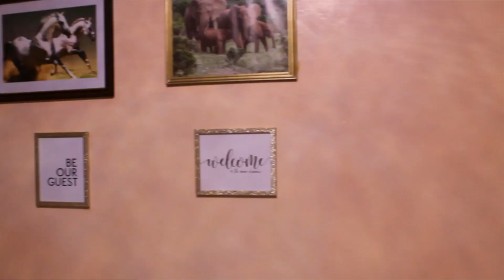COOL, BEAUTIFUL AND AFFORDABLE 3 BEDROOM AIRBNB IN KAHAWA SUKARI, NAIROBI, KENYA.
This cool, beautiful and affordable 3 Bedroom Airbnb apartment is located in Kahawa Sukari, Nairobi Kenya just off Thika Superhighway. Its proximity to most parts of Nairobi and the airport makes it a great getaway or staycation location.

Gear used for making this video;
Camera: Canon EOS Rebel T7 (from Amazon)
: Govic Action Camera 4K (from Amazon)
SD card: SanDisk 128GB Extreme microSDXC (from Amazon)
Tripod:  Endurax 74" Camera Tripod (From Amazon)
to get your Youtube channel grow.